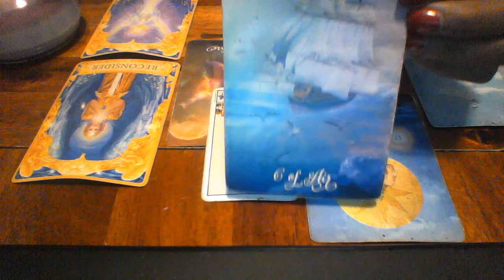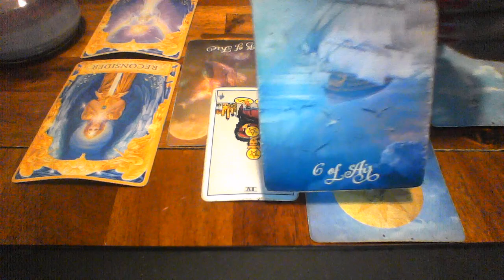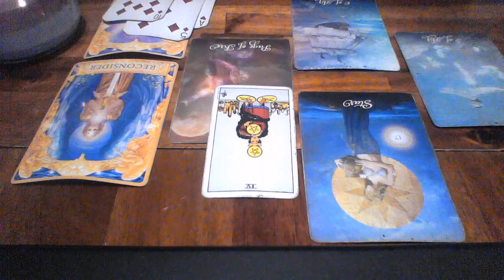AQUARIUS SEPT 1 7 2019 A PEACEFUL AND ABUNDANT WEEK AHEAD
My astrological makeup:

Sun: Aquarius
Moon: Libra
Ascendant: Aries

Ellej446
TAROTOFELLE